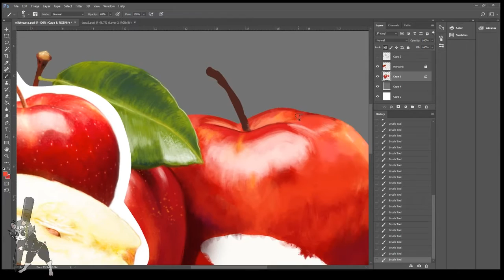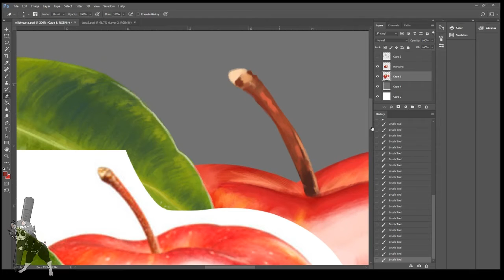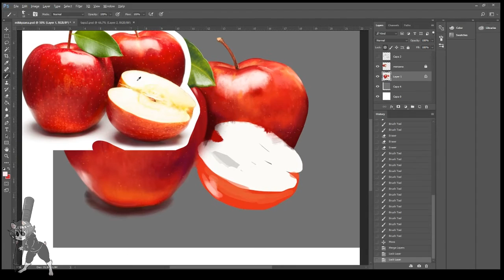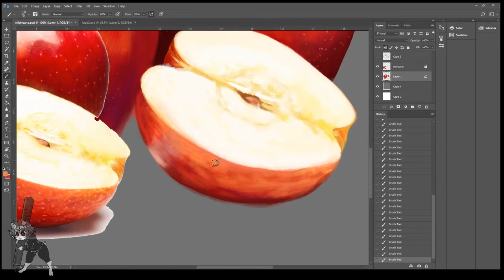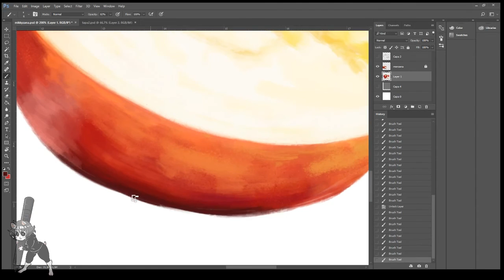Finishing my apple painting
I recorded only the 2 other apples remaining. I could have detailed it even more but honestly i got no more time nor energy but please enjoy!
This was made with PS only.

The song is Spinning by Zero 7